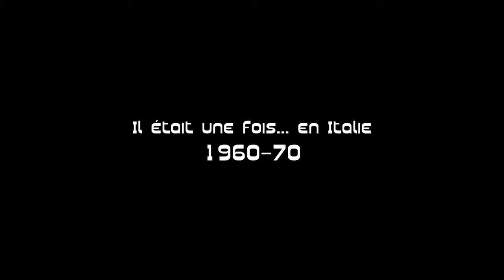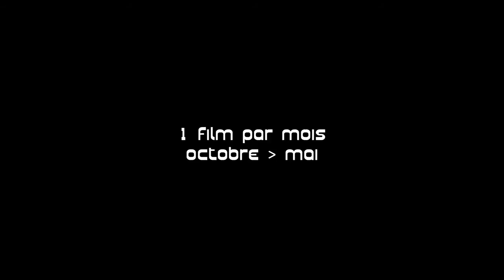Cinéma italien présenté par Jean-Baptiste Thoret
Après le cycle Ciné-seventies en 2012-13, Jean-Baptiste Thoret revient cette saison au Centre des arts d'Enghien, pour vous présenter 8 films de l'âge d'or du cinéma italien des années 1960-70. Au programme :

(1 mercredi par mois à 20h)

23 octobre 2013 / Violence et Passion
de Luchino Visconti / 1974 / 2h / VO / numérique / avec Burt Lancaster, Silvana Mangano, Helmut Berger

20 novembre 2013 / Le Dernier Face à Face (Il était une fois en Arizona)
de Sergio Sollima / 1967 / 1h48 / VO / numérique / avec Tomas Milian, Gian Maria Volonte

11 décembre 2013 / Lucky Luciano
de Francesco Rosi / 1973 / 1h55 / VO / version numérique restaurée / avec Gian Maria Volonte, Rod Steiger

22 janvier 2014 / Brigade spéciale (Roma a Mano Armata)
de Umberto Lenzi / 1976 / 1h30 / VO / numérique / avec Maurizio Merli, Tomas Milian

19 février 2014 / Enquête sur un citoyen au-dessus de tout soupçon
de Elio Petri / 1970 / 1h45 / VO / numérique / avec Gian Maria Volonte, Florinda Bolkan

19 mars 2014 / Une vie difficile
de Dino Risi / 1961 / 1h58 / VO / 35mm / avec Alberto Sordi, Léa Massari

9 avril 2014 / Profondo Rosso
de Dario Argento / 1975 / 2h06 (version intégrale) / VO / numérique / avec David Hemmings, Daria Nicolodi / int. - 16 ans

7 mai 2014 / Réactions en chaîne
de Mario Bava / 1971 / 1h24 / 35mm / VO / avec Claudine Auger, Luigi Pistilli

Centre des arts
12-16 rue de la Libération
95880 Enghien-les-Bains

à 15min de la Gare du Nord par la ligne H.